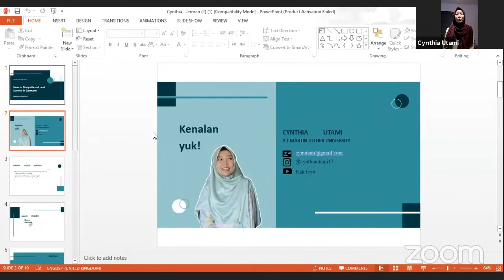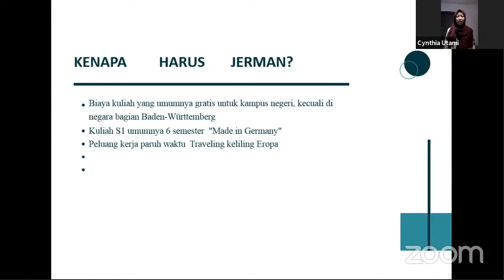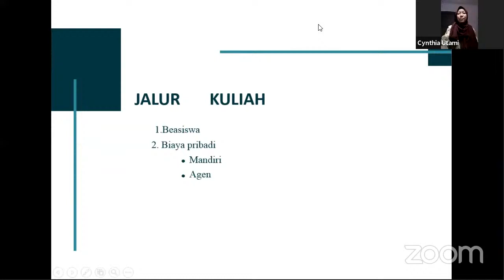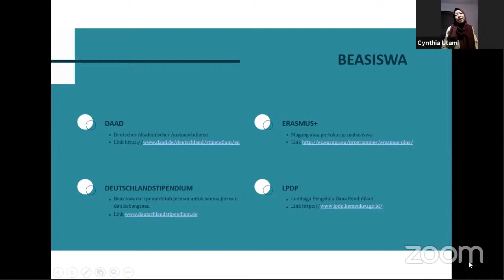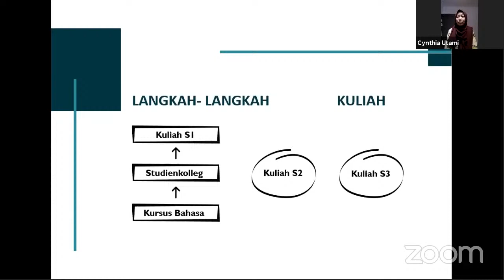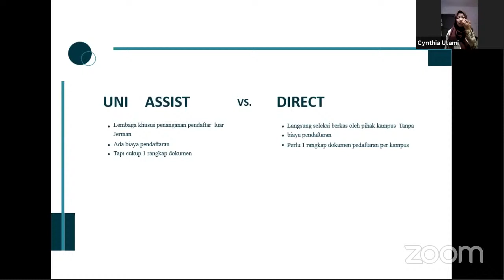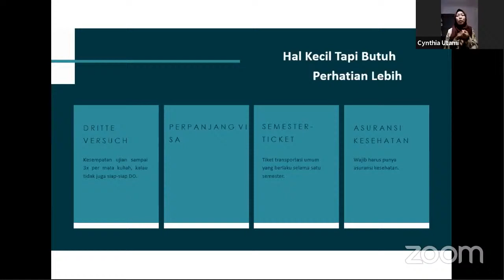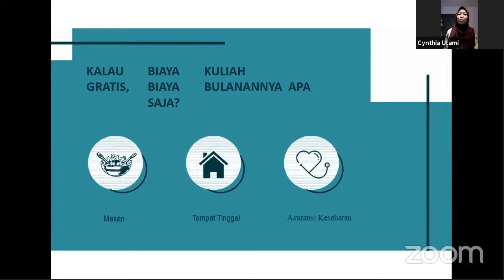All About study in German bersama kak Cynthia Utami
Link Absen